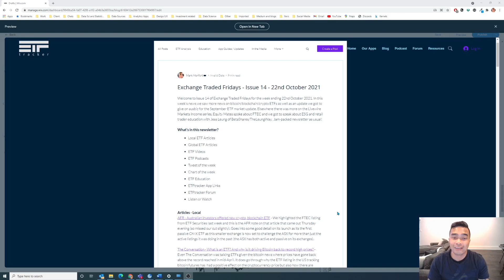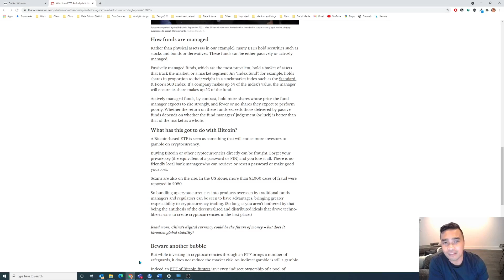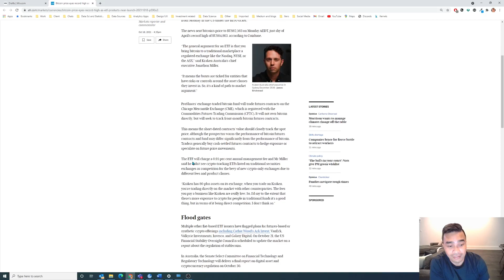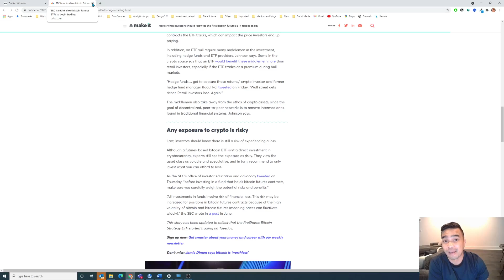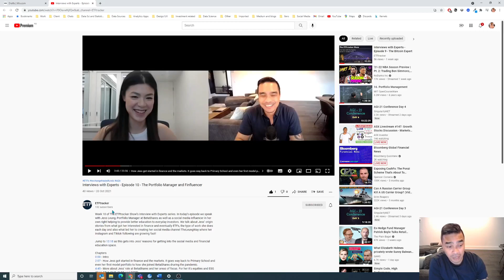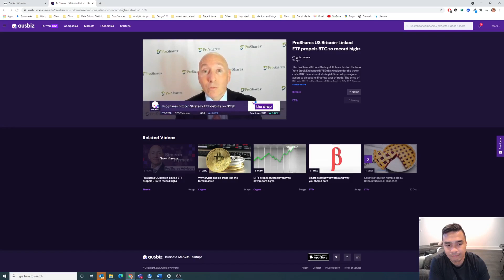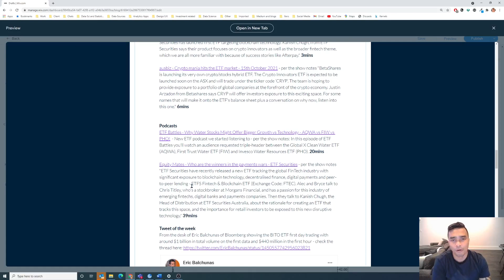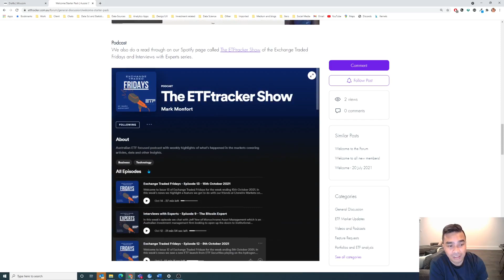Exchange Traded Fridays - Episode 14 - 22nd October 2021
Welcome to Issue 14 of Exchange Traded Fridays for the week ending 22nd October 2021. In this week's news we saw more news on bitcoin/blockchain/crypto ETFs as well as an update we got to give on ausbiz for the September ETF market update. Elsewhere there was more on the Livewire Markets Income series, Equity Mates spoke about FTEC and we got to speak about ESG and retail trader education with Jess Leung of BetaShares/TheLeungWay.  Jam-packed newsletter as usual!

To view the newsletter itself you can click the sign up button on our

Chapters
0:00 – Intro and showcasing the new home for the Exchange Traded Fridays newsletters
3:50 - Local ETF Articles
12:20 - ETF Securities Weekly Report
13:55 - Global ETF Articles
23:22 - ETF videos from the week
37:30 - ETF podcasts from the week
39:02 - Tweet of the week
41:07 – Chart of the week
41:38 – ETF Education